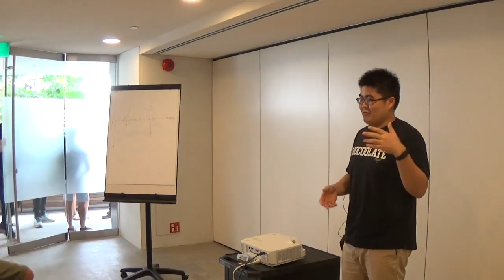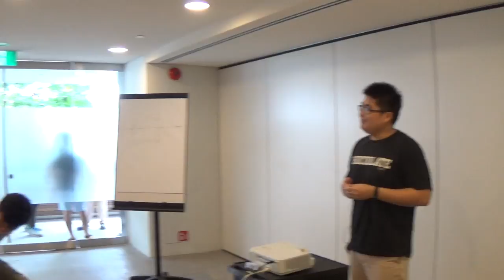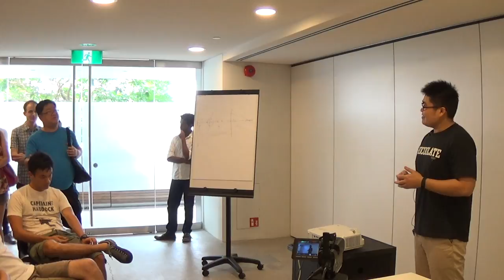Modern slavery and the rat race - BarcampSG 2016